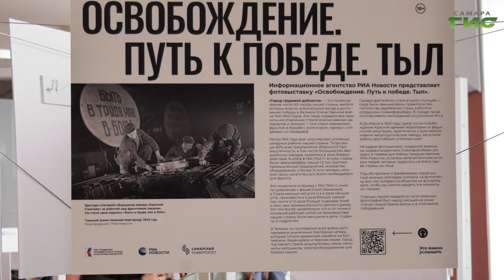В Самарском университете открылась выставка, посвященная городам трудовой доблести и их жителям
"Освобождение. Путь к Победе. Тыл." - под таким названием открылась фотовыставка в Самарском университете имени Королева. На фотографиях - обычные люди, которые жили и работали в тылу во время Великой Отечественной войны. Все они совершали трудовой подвиг. Увидеть фотографии времен войны удалось и нашему корреспонденту Елизавете Прокопенковой.